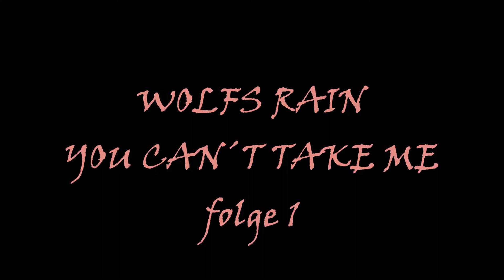Wolfs Rain - You can´t take me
Bryan Adams - You can´t take me

Clips by
Wolfs Rain